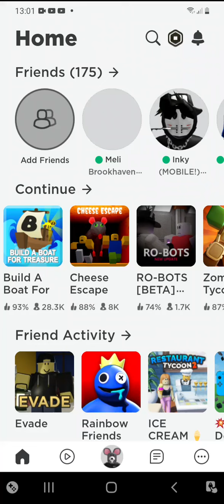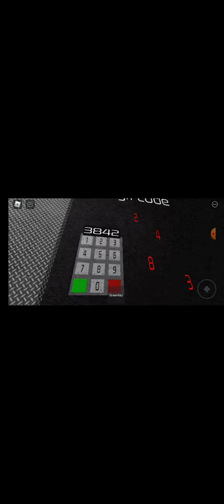Cheese escape part 2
I finally beat it